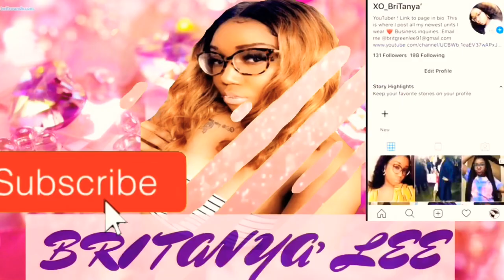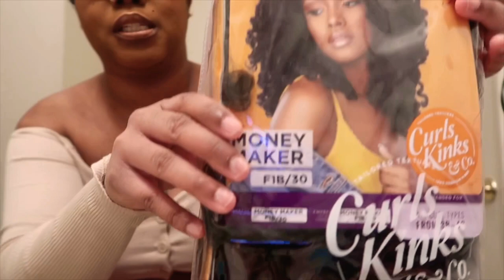This one’s a Killa! Sensationnel MoneyMaker 😍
ARI Lennox-whipped cream
Aaliyah and Ariana grande- one in a million remix